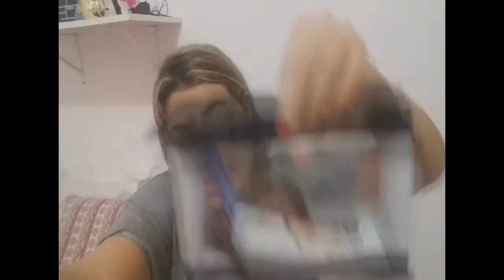Bianca Andrade da dicas de maquiagem,inauguração danny, beijo da bia pras seguidoras.